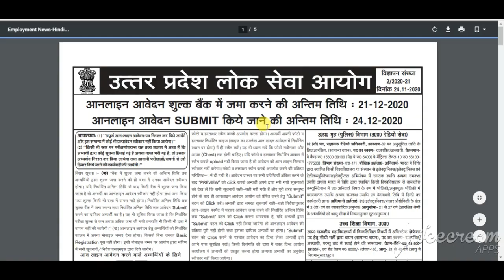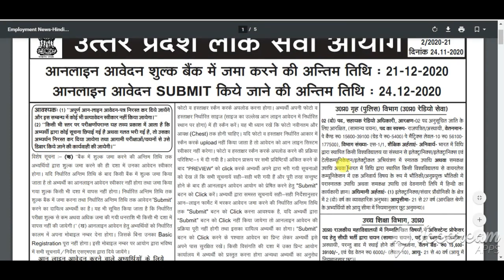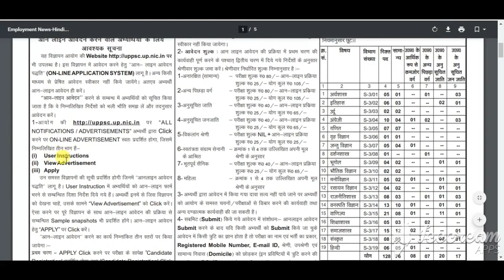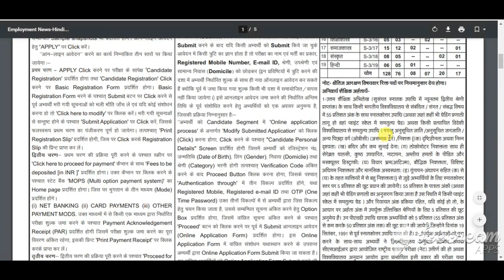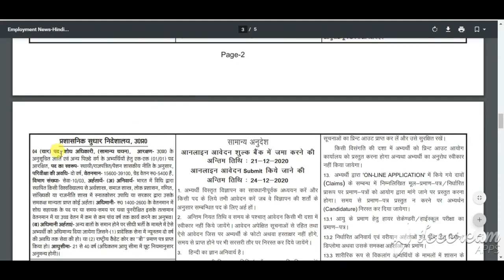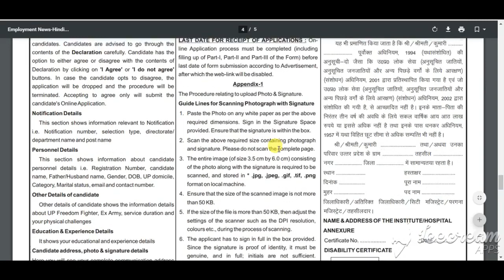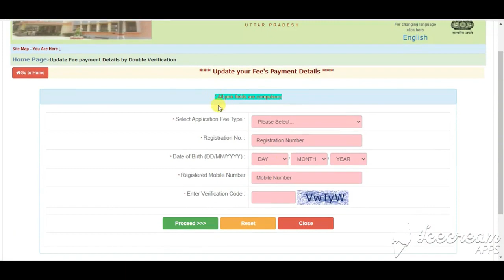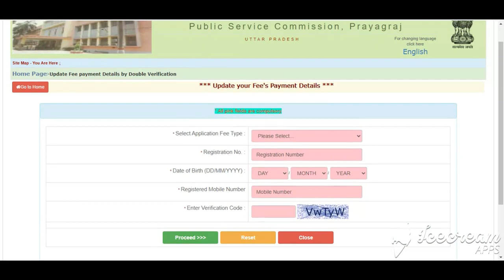Uppsc Various Vacancy Notification 2020| UPPSC Faculty Recruitment 2020 Notification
Uppsc Various Vacancy Notification 2020|UPPSC Faculty Recruitment 2020 Notification |Uppsc Various Assistant Professor/Lecturer & Other Posts 2020
UPPSC Assistant Professor/Lecturer vacancy 2020